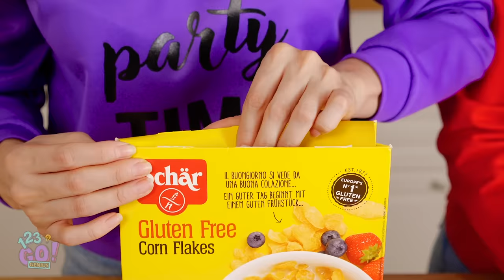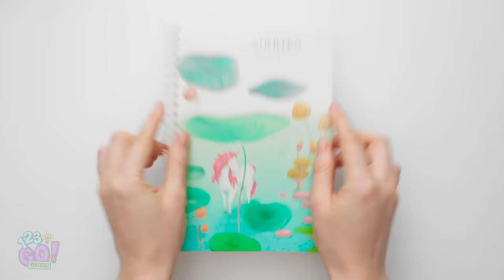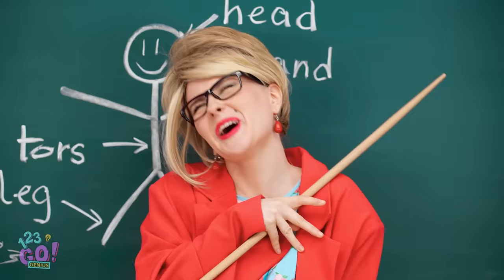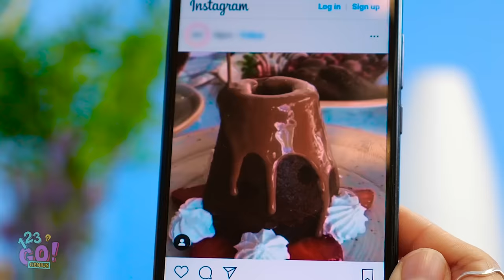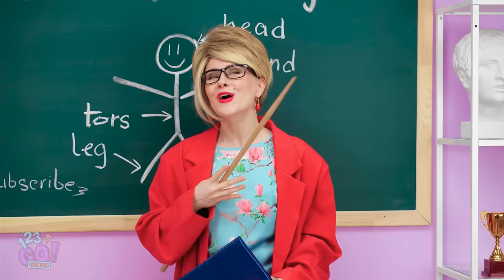GENIUS KITCHEN HACKS TO BECOME A REAL CHEF! || Funny Food Tricks by 123 Go! Genius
If you're a real foodie than you will totally love these genius kitchen hacks! You'll know how to cook your favorite food, how to survive relatable foodie troubles and avoid problems with kitchen routine!
Find out how to cook pancakes with no effort using a coffee machine, how to sneak food into class and how to use kitchen utensils for your relaxation😵

Timestamps:
00:04 How to cook pancakes with a coffee machine
01:24 Cool food hacks and tricks
02:00 Cooking hacks for beginners
03:32 Brilliant food hacks for foodies
05:15 How to sneak food into class
06:00 Funny food hacks for school
07:00 Kitchen hacks and troubles
08:14 Relatable foodie struggles
09:35 Funny outtakes with awkward moments